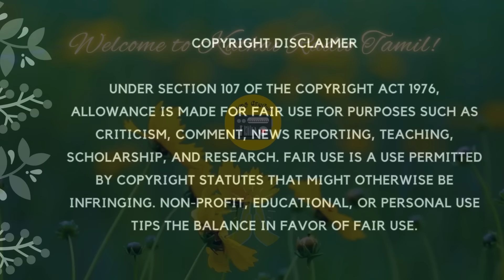பட்டிக்காட்டில் வாழமுடியாது 😓 | Tamil Family Story | Tamil Audiobook | Kathai Radio Tamil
Pattanama? Pattikada?, Tamil Family Story @kathairadiotamil

Hi friends, thanks for visiting Kathai Radio Tamil. Here in our Tamil story telling channel, you can listen to Tamil short stories, Tamil novels and some historical Novels from legendary Tamil writers like Kalki, Na. Parthasarathy, R. Chudamani, Ki. Va. Jagannathan, Su. Samuthiram and many more.